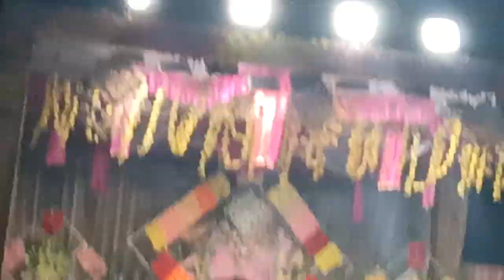Nana hamse madeena chhoot gaya kabbali Tahir chisti